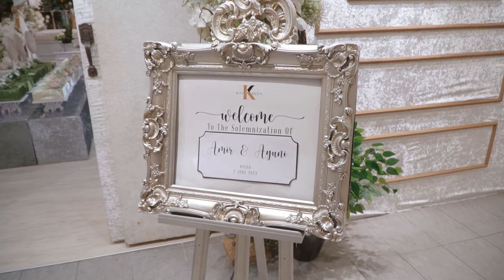MALAY WEDDING I Solemnization of Amir Khusyaini & Auni Ayuni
We are a production company based in Malaysia. We provide services of photography and videography for events such as

Weddings
Corporate Events
Fashion Shows
Live Feed
Live Update

All artwork are copyright to Faridism Production